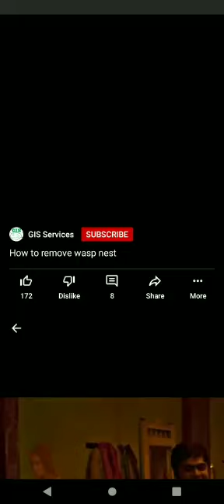how to use FMC TRANSPORTEX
for 100ml Transportex mix in 4 liter water spray on wall  and for modular kitchen & wood 100ml two liter turpentine and spray